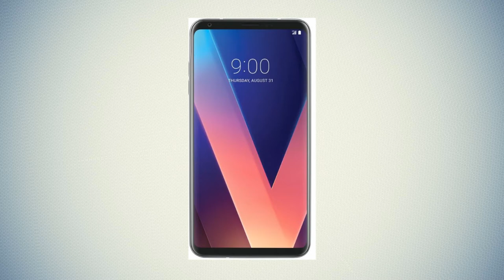Внешний вид LG V30 gadget x